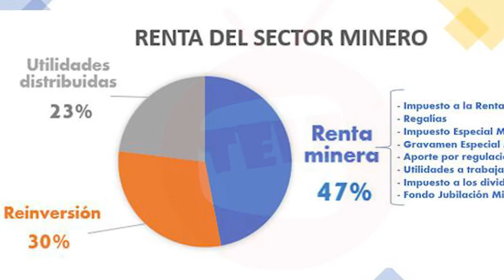¡BUENA NOTICIA! MINERA LAS BAMBAS PAGARA 2400 MILLONES DE SOLES AL ESTADO PERUANO